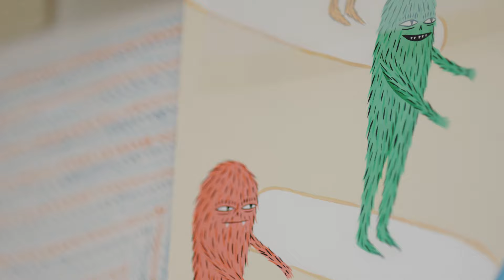Java Monster presents: The Grind ft. Evan Rossell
"What The Grind means to me is work hard and relax hard. I wake up every day and I want to work even harder than the day before. Really finding that balance in your life is a grind."

We caught up with Evan Rossell (@evanrossell) on what motivated him to learn his profession faster, the first character he created, and what fuels him to keep grinding away.